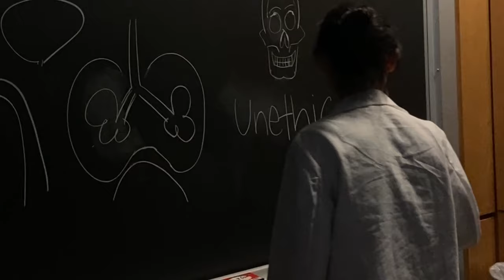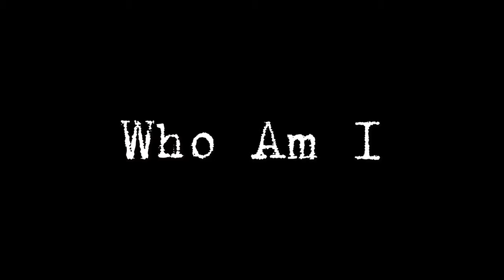"Who Am I" film Trailor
WR153 L3, produced by Chuqing Xu, Yue Yu, Yujia Li, Leran, Jun Lu